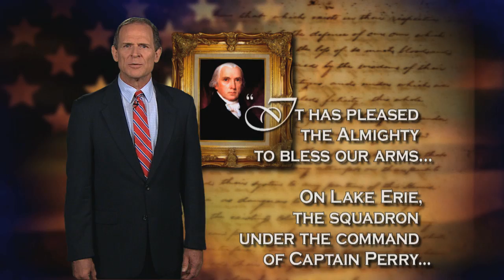MIRACLES in American History #18 FIX